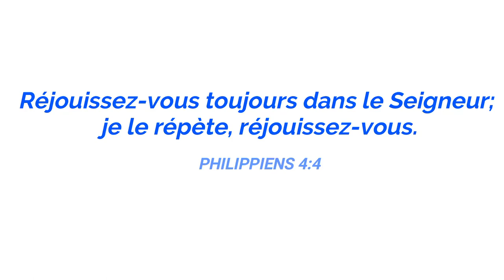🟦🎹🎤 LOUANGE À LA FIN DU RÉVEIL SPIRITUEL / CHANTRES JÉSUS-REVIENT COTONOU & PASTEUR APPOLOS